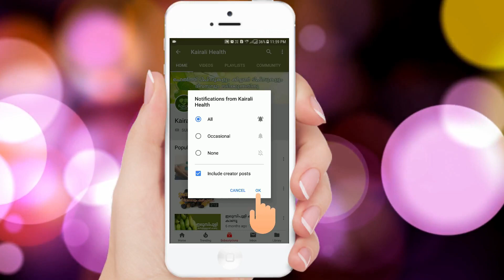കൺതടത്തിലെ കറുപ്പ് അകറ്റാൻ എളുപ്പമുള്ള വഴികൾ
കൺതടത്തിലെ കറുപ്പ് അകറ്റാൻ എളുപ്പമുള്ള വഴികൾ | GET RID OF UNDEREYE DARK CIRCLES